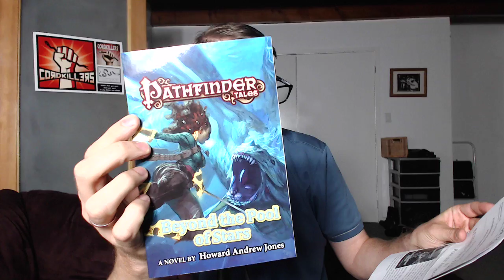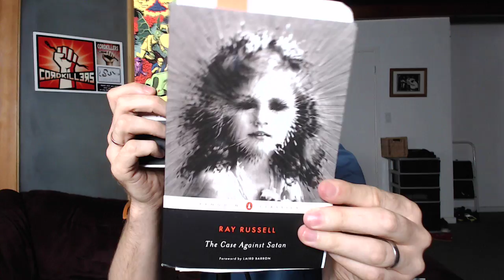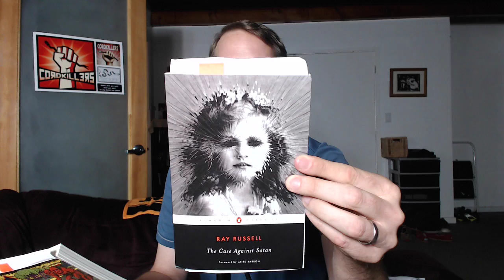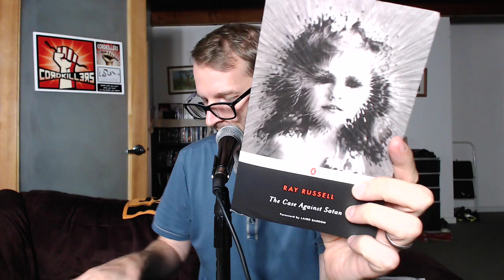Book Unboxing - 10/1/2015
We only have two packages but three books!

October 6 - Pathfinder Tales: Beyond the Pool of Stars by Howard Andrew Jones
October 13 - The Case Against Satan by Ray Russell
October 13 - Perchance to Dream: Selected Stories by Charles Beaumont